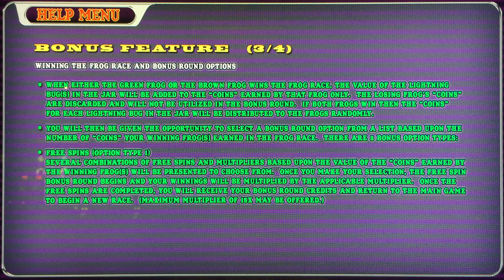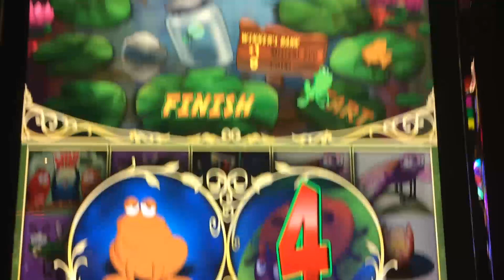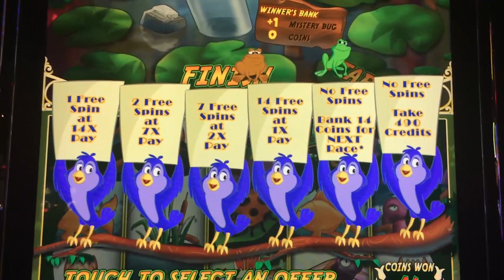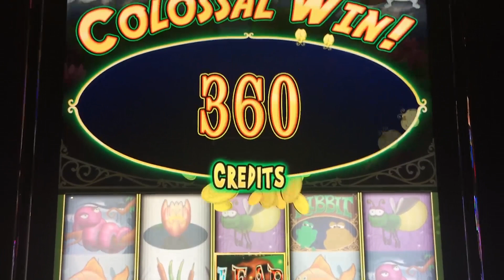Ribbit slot machine, Live Play & Bonus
Here is a slot machine from a company that I don't have any experience with - Ribbit, by Colossal Gaming (now part of American Gaming Systems).   I did not spend enough time on it to get a good feel of what this game is all about, but you do get a little idea from this video.  It definitely is different, so the game gets credit for creativity.  I'm guessing that it might be a medium volatility game aimed at entertaining rather than huge wins; but, I could be wrong.